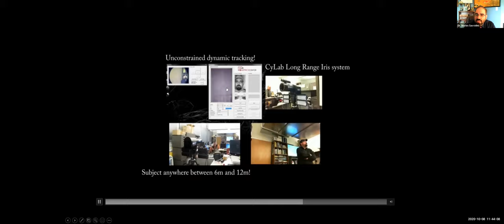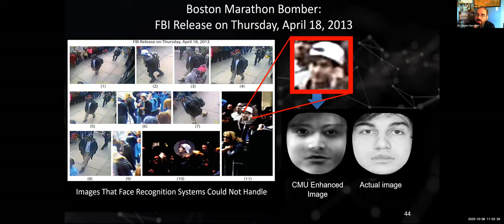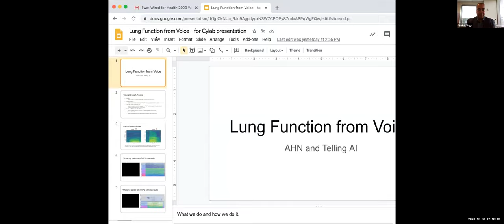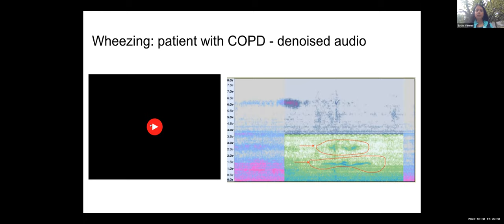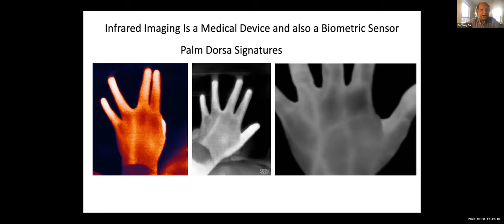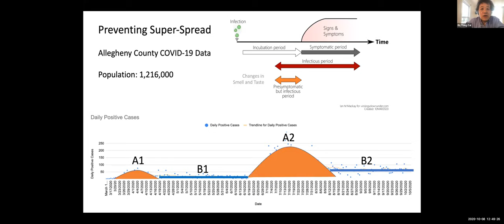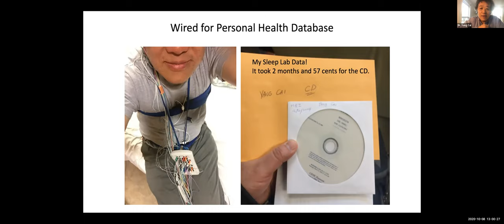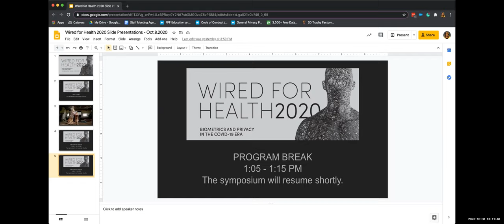WIRED FOR HEALTH 2020: Biometrics and Privacy in the Covid-19 Era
The world has changed. Today, keeping COVID-19 at bay is a top priority across our communities, throughout our country, and around the world. Assessing the privacy impacts of certain technologies, including the deployment of voice recognition and temperature sensing to identify disease symptoms, is more important than ever.

On October 8th, Highmark Health, Carnegie Mellon University’s CyLab Security and Privacy Institute, and Future of Privacy Forum jointly hosted a virtual symposium examining the impact of Covid-19 on the development and use of biometric technologies, as well as on individual privacy.